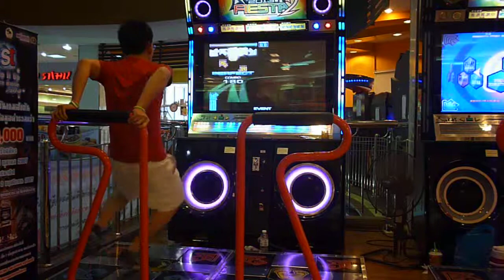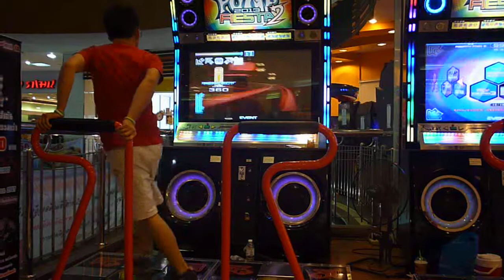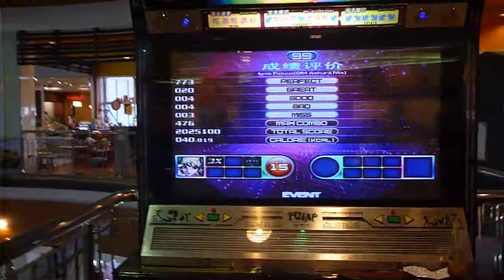EST Cola Pump It Up Dance Battle 2014 - 1st round [ZEUS]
song : Ignis Fatuus S15